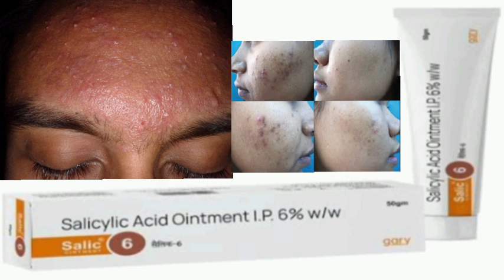Salic 6 Ointment Cream Salicylic Acid Ointment I.P. 6% w/w